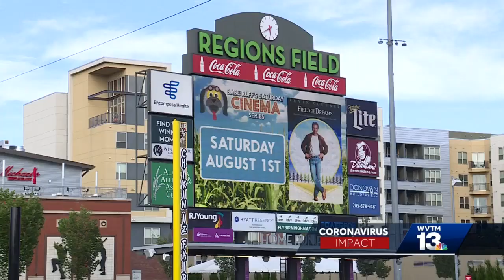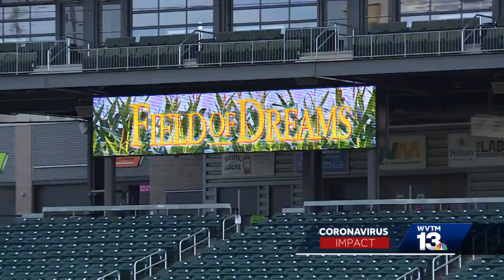Birmingham Barons host movie night to stay in the game during pandemic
Bartenders concered about pay with new alcohol order